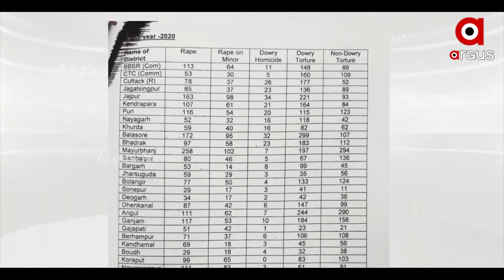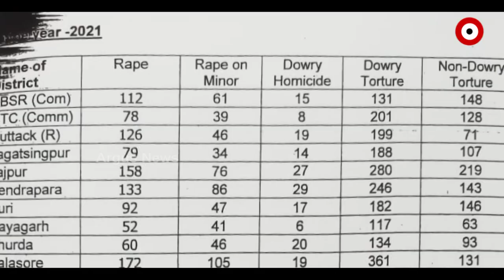Disruptive law and order in the state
Disruptive law and order in the state, upside the graph of crime.